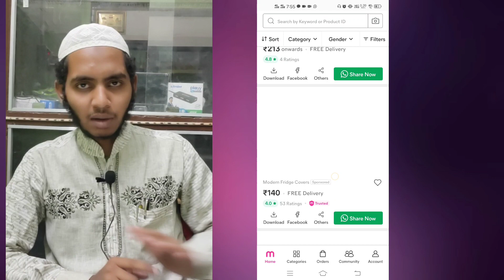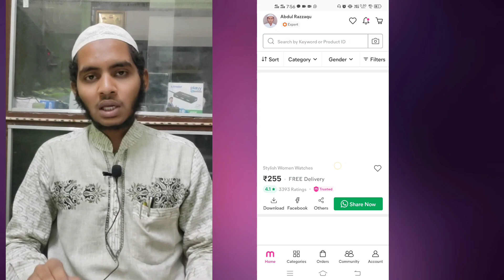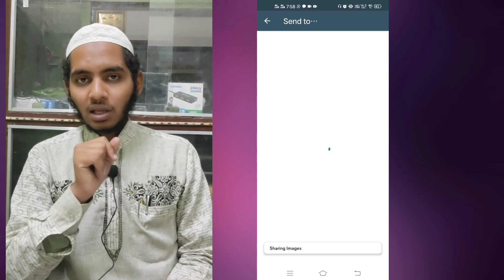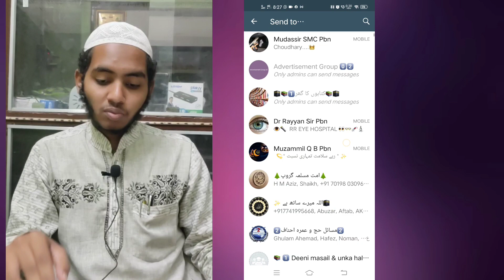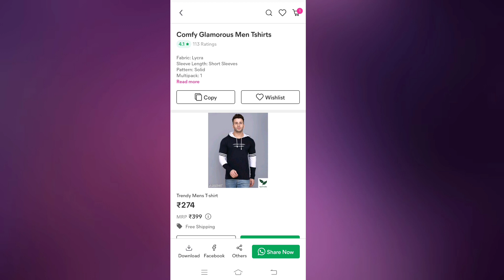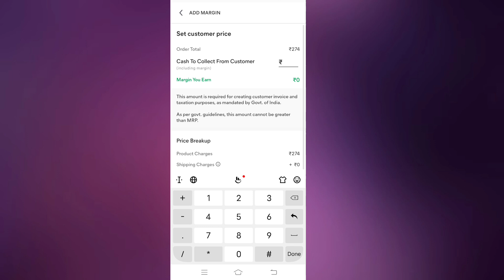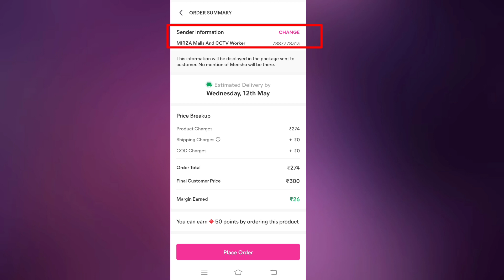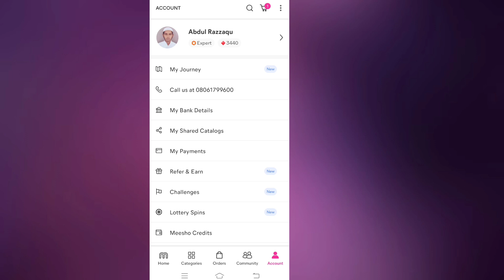reselling business | best reselling app | full course free in hindi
Assalamualaikm.
frnds

Aap ko ye video Kaisi lagi
Comment karna mat bhule

 More info ke liye Hame Aap instagrampar massage karsakte hai

ya Phir hame what'sapp par massage kare 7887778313

Next video jald hi aane wali hai Ayek Naye topic ke sath